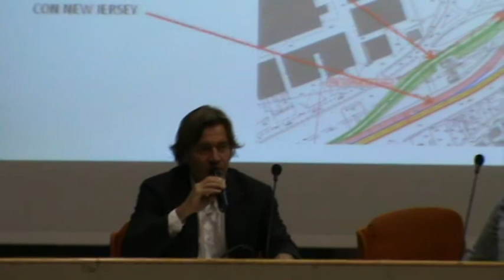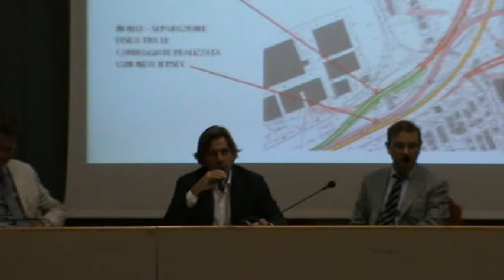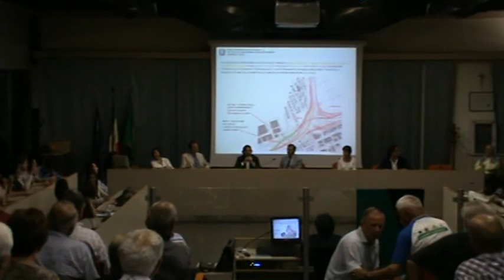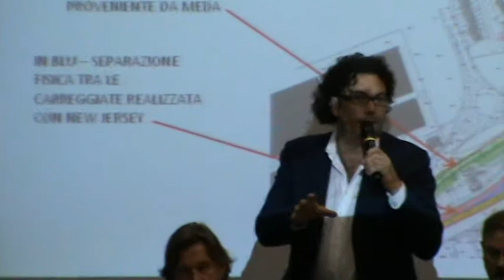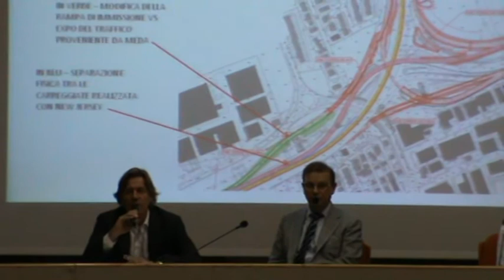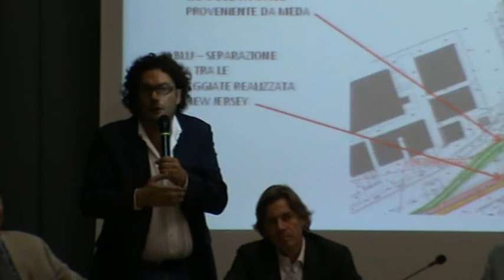Rho-Monza: assemblea 24 luglio - 10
Paderno Dugnano, 24 luglio 2014: Assemblea pubblica Rho-Monza

Presenti Serravalle, Regione Lombardia, Provveditorato Opere Pubbliche.
Organizza l'Amministrazione Comunale dietro richiesta firmata da oltre 200 cittadini